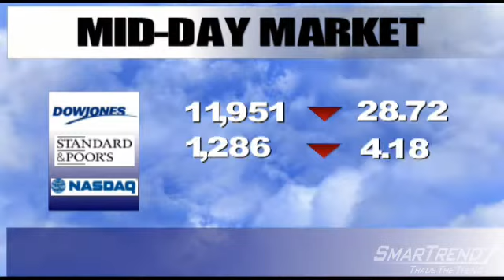SmarTrend Midday Market Recap -- January 25, 2011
The major U.S. equity indices are trading lower Tuesday ahead of political and economic events and as earnings reports weighed on the market.

The Federal Reserve policy committee kicked off a two-day meeting and President Obama will give his State of the Union address, which begins at 9 PM ET, causing investors to remain cautious.

The Labor Department reported that payrolls decreased in 35 U.S. states while the unemployment rate rose in 20, showing that the labor market recovery is slow to gather momentum, according to a Bloomberg report.

The Conference Board said that its consumer confidence index for January moved to 60.6, above the 54.4 number expects by economists.

In corporate news, Johnson & Johnson (NYSE:JNJ) reported Q4 EPS of $1.03, ex-items, in line with consensus estimates. Revenues for the quarter fell 5.5% year-over-year to $15.6 billion, missing consensus estimates of $16.1 billion.

Harley-Davidson (NYSE:HOG) reported a Q4 loss per share of 18 cents, narrower than the 30-cent loss analysts were expecting. Revenue rose to $917.1K, above the analyst estimate of $863.0K.

The Dow Jones Industrial Average (DJI) is trading 0.24% lower at 11,951.91, the S&P500 (INX) is trading 0.33% lower at 1,286.57, and the Nasdaq Composite (IXIC) is trading 0.28% lower at 2,709.74.